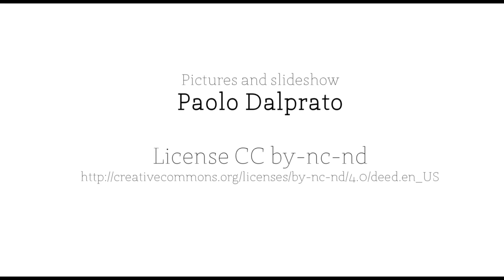Shadows Colors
Pictures and slideshow
Paolo Dalprato

Song (art libre license)
Junkie relics blues by Marco Leopardi